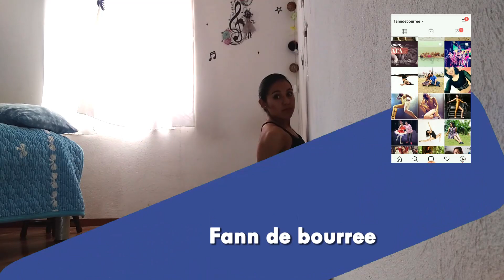🩰👉CLASES DE BALLET: Ejercicios de FLEXIBILIDAD EN CASA|Follow along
Ejercicios fáciles en casa para abrir split y squat💃 LES PROMETÍ VIDEOS DE FLEX EN CASITA Y AQUÍ ESTÁ 😃 HAGAN CONMIGO ÉSTA RUTINA! 😎 RECUERDEN QUE ES EL PRIMERO DE MUCHOS MÁS QUE VIENEN 💪❤️

✨Recuerda que en éste canal vemos todo lo relacionado a la danza como carrera profesional, analizamos películas de baile, series de danza, libros de danza, hacemos clases de ballet y rutinas completas, tutoriales de danza, TIPS DE DANZA, tips de ballet, y todo lo relacionado con estudiar una licenciatura en danza o dedicarte a eso para toda tu vida :D BIENVENIDO A FANN DE BOURREE!!!✨

🩰👉*LOS VIDEOS QUE MENCIONÉ Y DE INTERÉS DANCÍSTICO*👇🏾